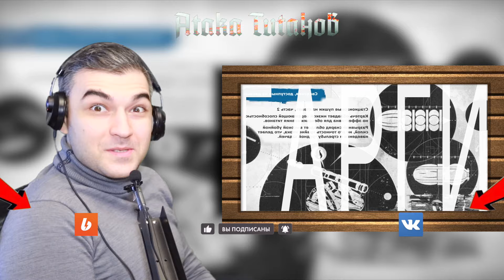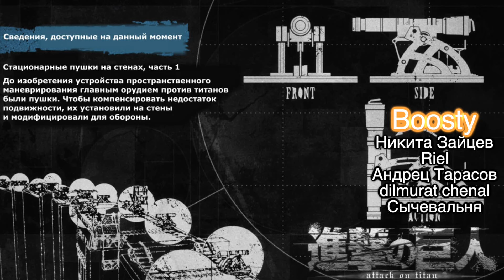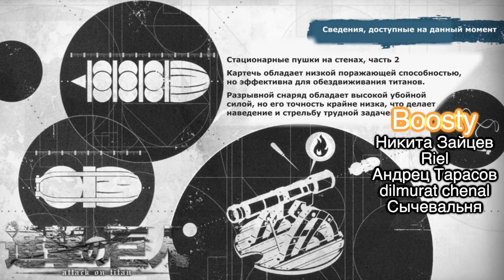РЕАЛЬНОСТЬ // Атака Титанов 1 сезон 5 серия // РЕАКЦИЯ и ОБЗОР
Атака Титанов - история о противостоянии больших существ против человечества. Так как, с гигантами нельзя договориться, или убедить прекратить атаковать, люди начинают строить огромные стены, которые на некоторое время могут защитить от агрессивных существ. Вот только, всё же титаны уничтожают практически всё население, а остаток решает перебраться в один город, и возвести более крепкие стены для своей защиты. Проходит сотня лет, и это действительно помогает, так как гиганты не могут пробить их.

Правда, всё же один титан находят способ пробить брешь, и практически появляется из воздуха. Главный герой - Эрен, вместе со своей приёмной сестрой Микасой, видят как гигант уничтожает дома, а их мать съедает. После этого, парень и девушка выживают, и Эрен даёт клятву, что обязательно найдёт и уничтожит всех титанов на планете. Ведомый местью, он записывается в отряд, который люди начинают создавать для борьбы с гигантами, и вместе с приёмной сестрой готовится истребить существ, вернув мир и спокойствие. Удастся ли ему это?